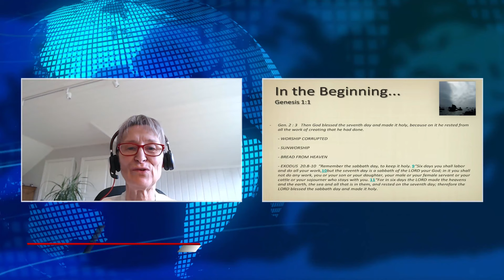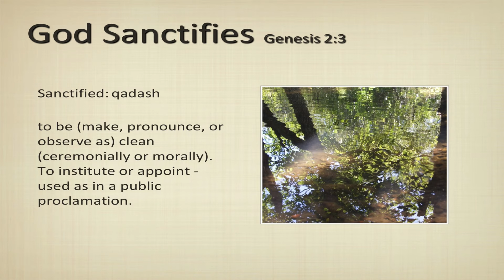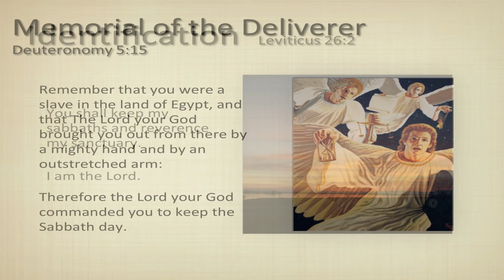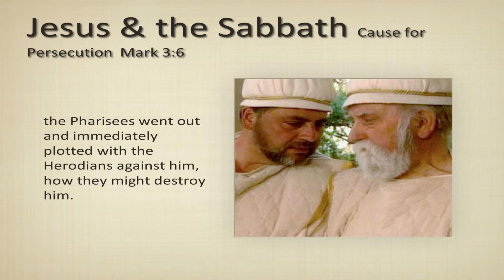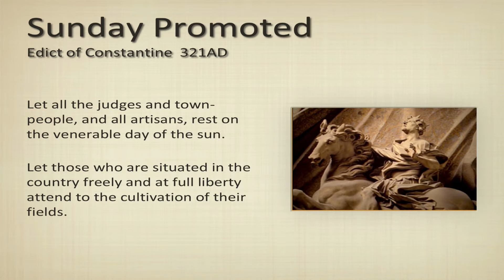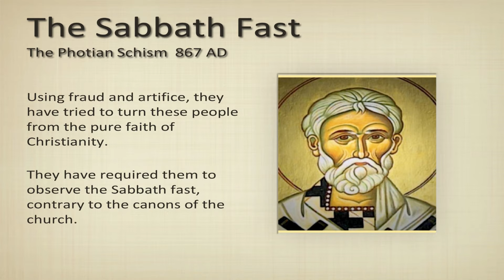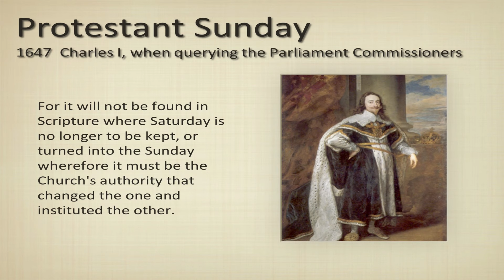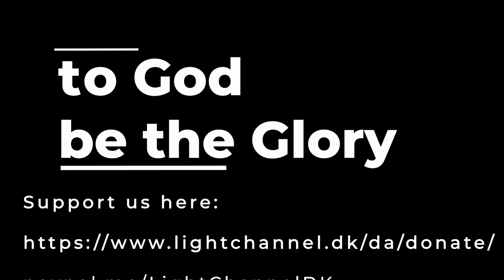How Sabbath became Sunday: The Change of the Day - With Pat Arrabito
In this video Pat Arrbito shares how sabbath was changed to sunday.

Gen. 2 : 3   Then God blessed the seventh day and made it holy, because on it he rested from all the work of creating that he had done.

EXODUS  20.8-10  “Remember the sabbath day, to keep it holy. “Six days you shall labor and do all your work, but the seventh day is a sabbath of the LORD your God; in it you shall not do any work, you or your son or your daughter, your male or your female servant or your cattle or your sojourner who stays with you. “For in six days the LORD made the heavens and the earth, the sea and all that is in them, and rested on the seventh day; therefore the LORD blessed the sabbath day and made it holy.